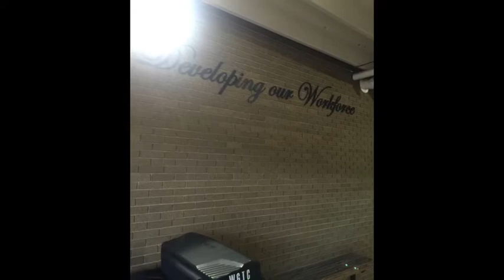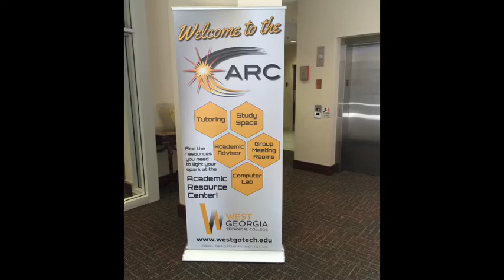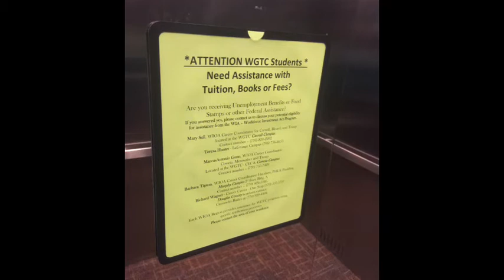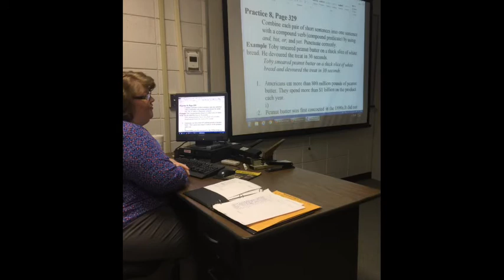EDLD 8434 Photo Essay Theobald